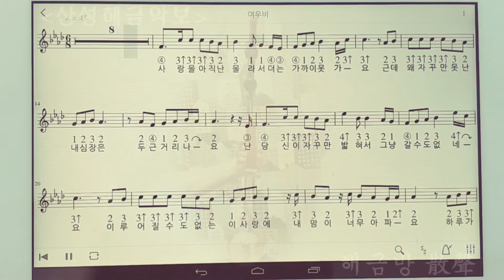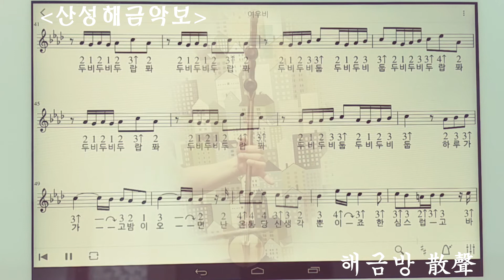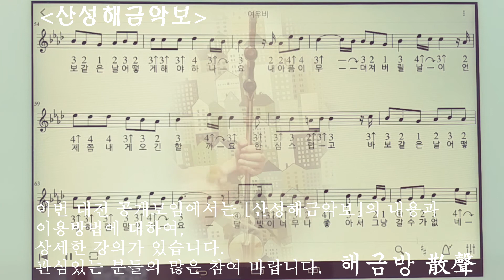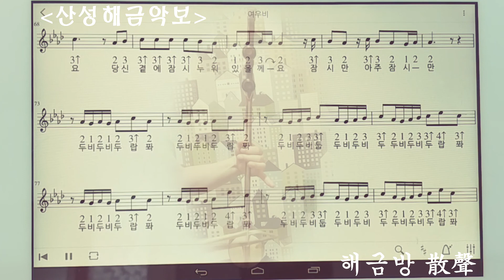62. MIDI 이선희 - 여우비 (해금연주)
이번 7월 23일 (일)  대전에서
‘해금방’ ‘해금악보방’ 동시 미니 일일 해금공부방이 개설됩니다.
[산성해금악보]에 관심있는 아마추어 분들을 초대합니다.
관련내용은
밴드 ‘해금방’ 이나 ‘해금악보방’에 있습니다.